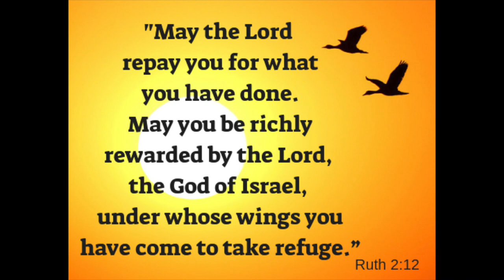Heaven's Pearls Collaboration I Glam Tablescape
Heavens Pearls 2022, Women Of the Bible Series, Book Of Ruth,
Home Decor, How To Decorate A Tablescape, How To Style A Glam Tablescape, Heavens Pearls Collaboration, How I Decorated A Glam Tablescape, Bible Series, Glam And Elegant Tablescape, Glam And Elegant Home Decor, Glam And Elegant Decor Style, Jazigreen Decor Style

Hi Jazigreens, today the Heaven's Pearls are back with another Women of the Bible Series. We are featuring the book of Ruth.

Scripture Reference:
Ruth 1-5

"Glenn Gould's Chair" by Christian Anderson
"After Aquarius by Christian Anderson